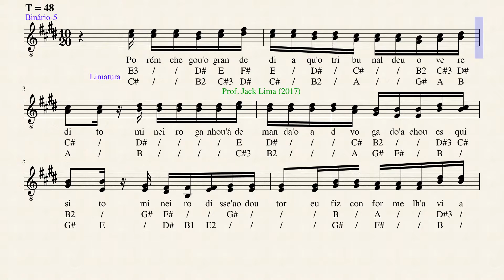O Mineiro e o Italiano | 1ª e 2ª voz #4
Apoio:
Roland:

Rank Brasil:
Livro: